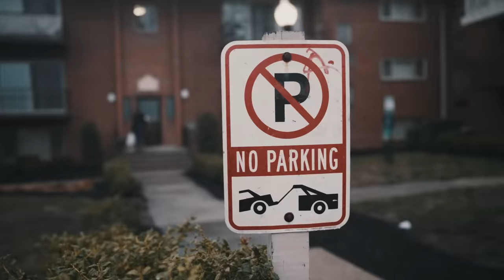SA Namii x SK Young Savage - Critical (Official Music Video)